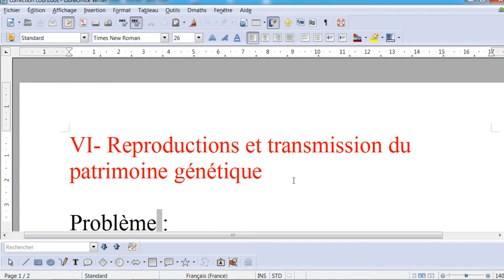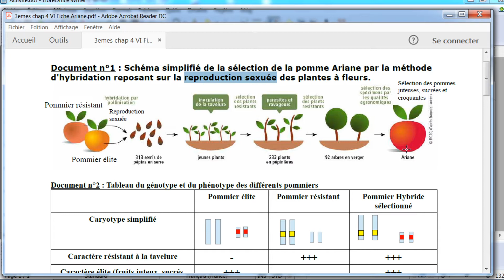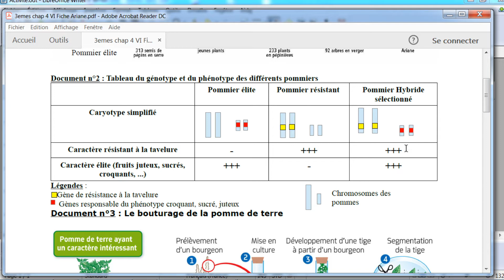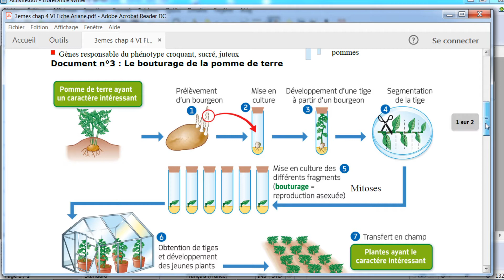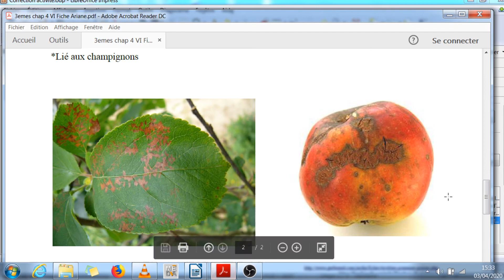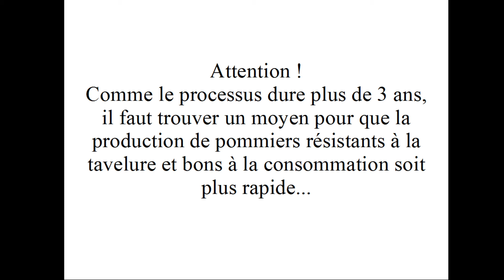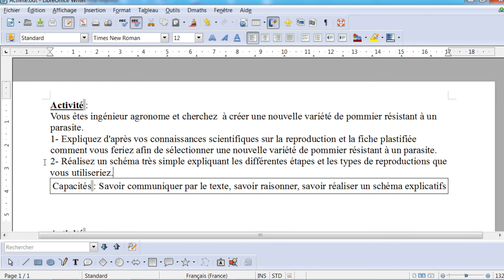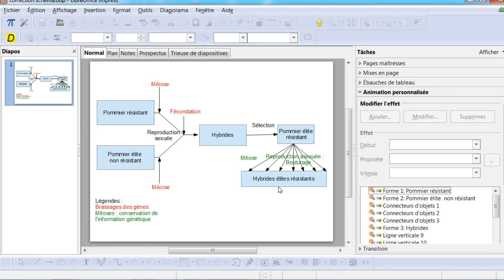3emes Collège Pasteur Reproductions et transmission du patrimoine génétique Sélection Ariane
Correction commentée de l'activité sur les reproductions et la transmission du patrimoine génétique